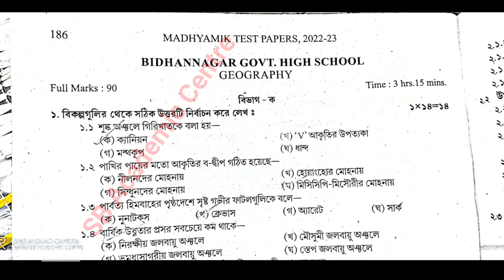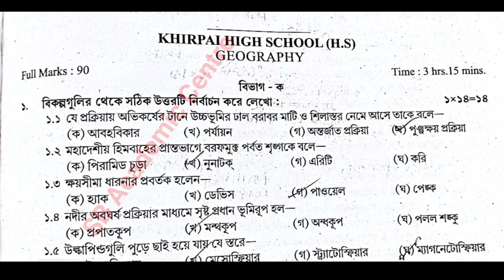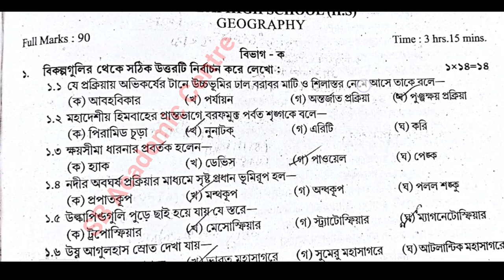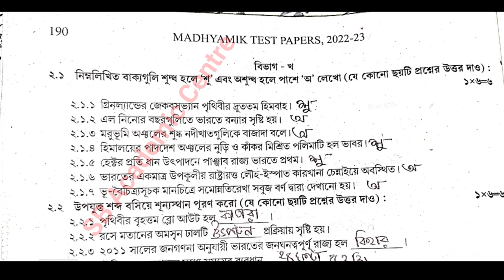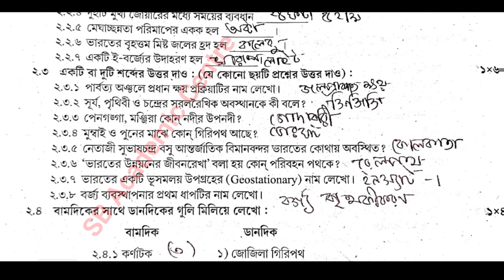TEST Papers Solved 2023 Madhyamik Geography Page 186 , Page 189 Secondary Wbbse 2023 Class 10 ভূগোল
TEST Paper 2023 Madhyamik Geography paper Solution 2023 page 189

Geography Page 186 Test paper Solve 2023 class 10 wbbse

 madhyamik Parsad TEST paper solution 2023 Geography page 186

2023 madhyamik Test Paper solved Geography Page 189 page 186

2023 test paper solution Geography page 189

Geography Page 186 Page 189 class 10 Test Paper salutation 2023

Geography